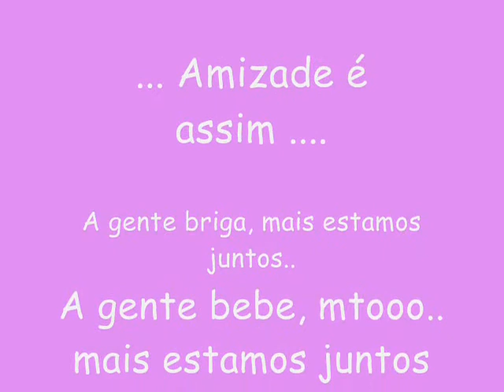amigos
amizade.. musica legiao urbana